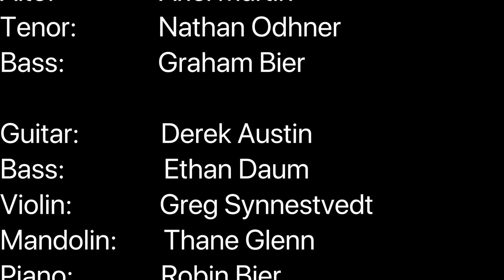The Lord's Prayer - Heather Childs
A beautiful and beloved setting of The Lord's Prayer by Heather Childs.

Credits:
  soprano - Leanna Boyesen
  alto - Ariel Martin
  tenor - Nathan Odhner
  bass - Graham Bier
  guitar - Derek Austin
  bass - Ethan Daum
  violin - Greg Synnestvedt
  mandolin - Thane Glenn
  piano - Robin Bier
  video - Derek Austin

This performance was created for the Bryn Athyn Church Informal Family Service on July 19, 2020, and for your enjoyment.  Blessings to you.

Copyright to Heather's music is held by the Childs family.  Our gratitude to them for permission to record this piece.